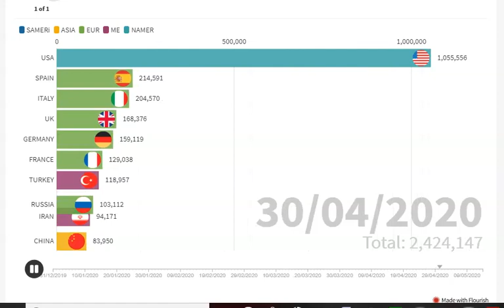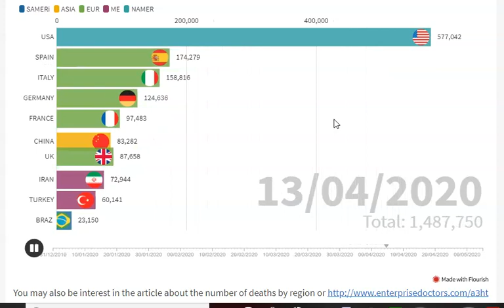The Corona Virus infections in the most serious countries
The Corona Virus or Covid-19 is turning out to be one of the most infectious diseases of our time. It has spread across the world like wide fire and so far, it has been difficult to contain it. The spread has only be reduced where countries have implemented the most draconian measures. The video shows the spread from a few cases in January 2020 in one country to its devastating impact across the world.
 Please continue to keep safe until there is a solution.
The data for this is from the European CDC at